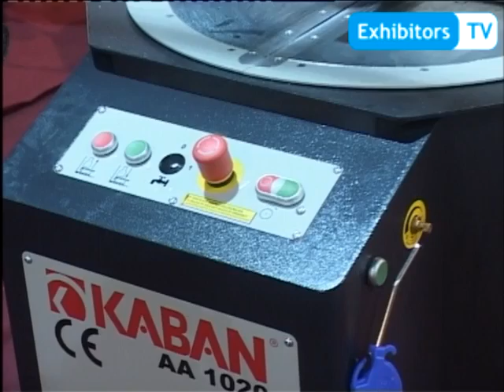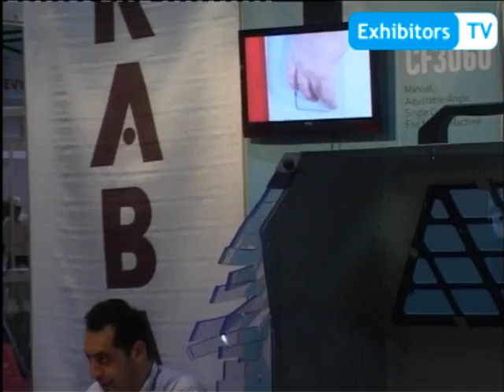Kaban Makina Turkey - Manufacturer of PVC & Aluminum Window Machinery(Exhibitors TV@ Build Asia 12)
Bilal, Representative at Kaban Tukey briefly explains about their range of making PVC and Aluminum Windows and doors to Exhibitors Tv Network at 8th Build Asia 2012.